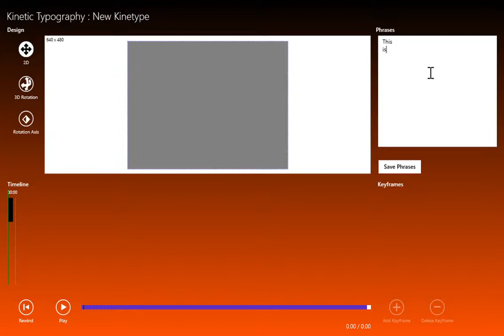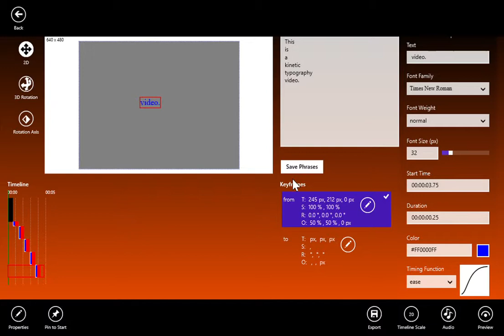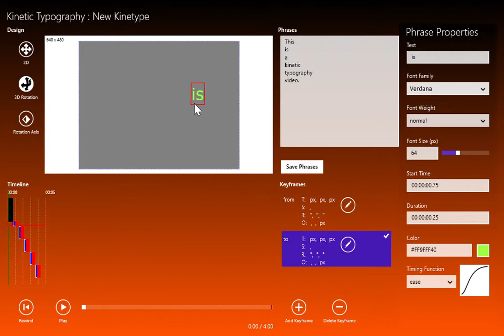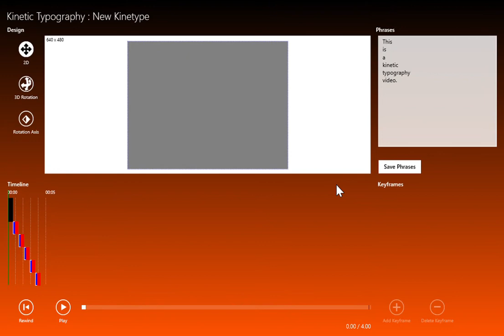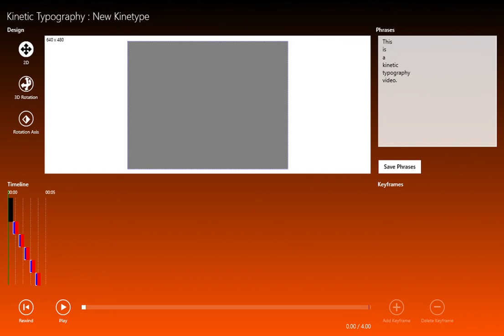Kinetic Typography Demo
Demonstration of Kinetic Typography app for Windows 10.